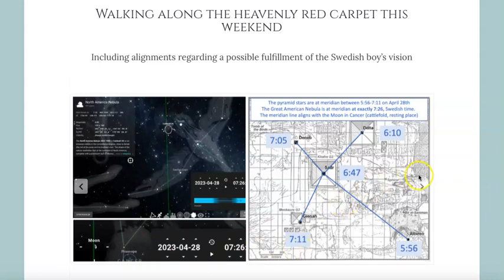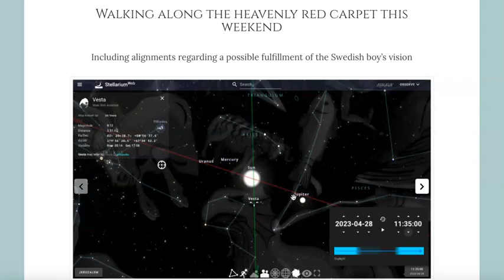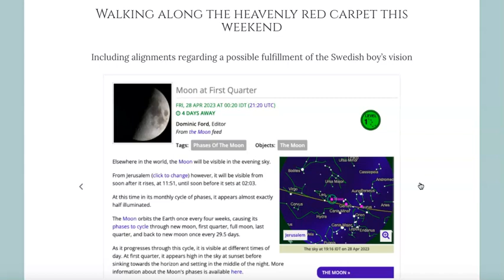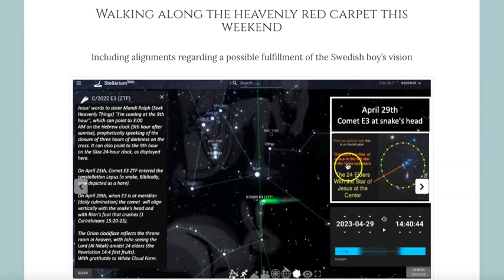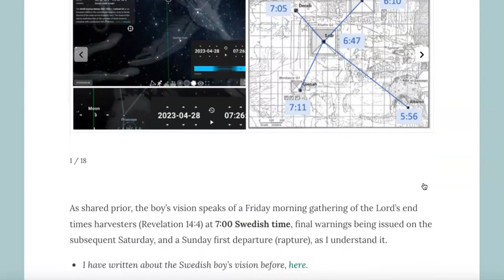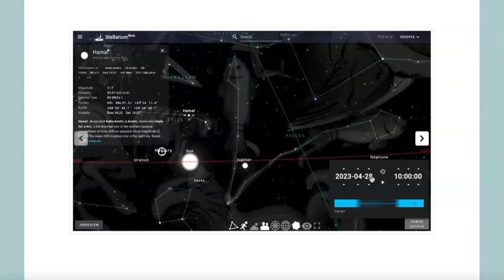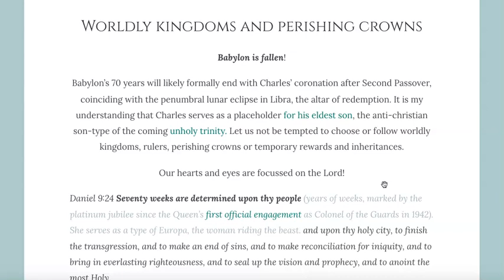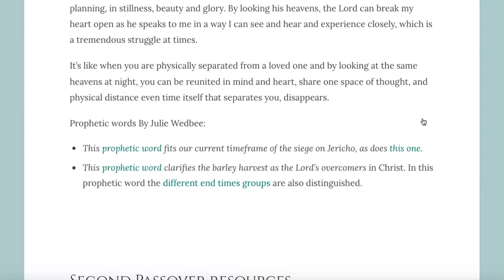The scarlet thread of redemption ｜ Part 2 of 2